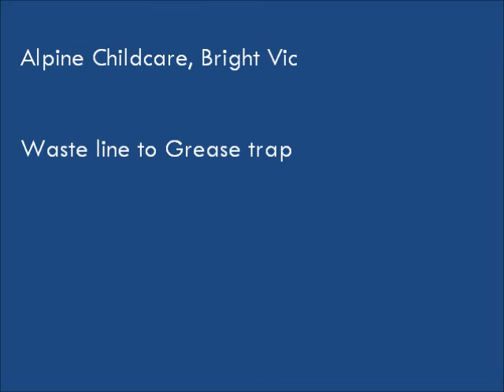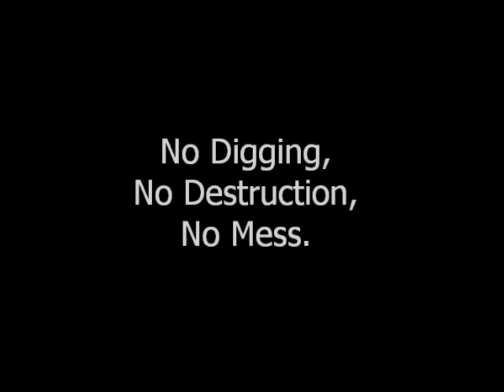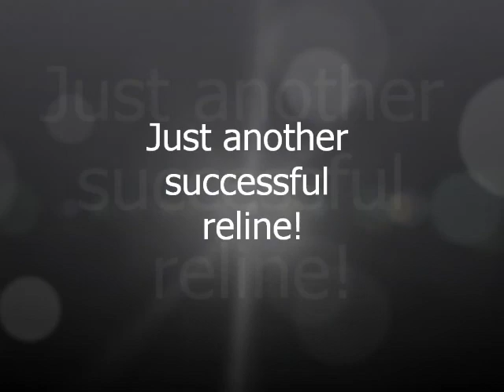Broken HDPE pipe reline repair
This greasy waste line was broken beneath the entrance to a busy childcare facility in Bright Victoria. We relined it and repaired the line without digging an outstanding outcome for the customer.